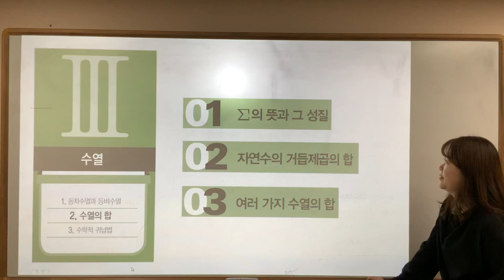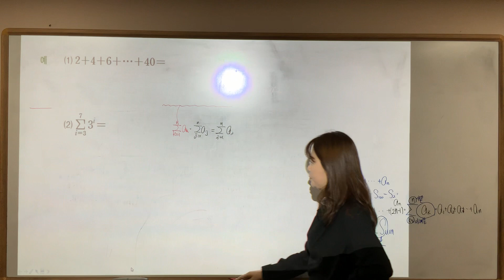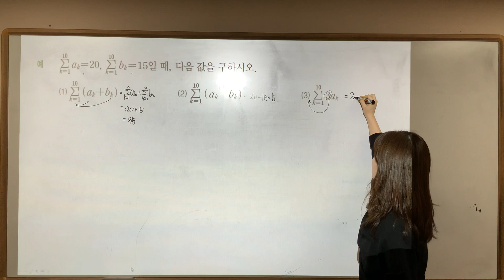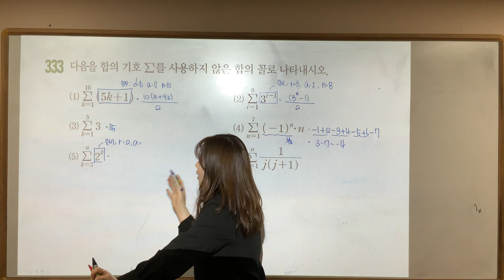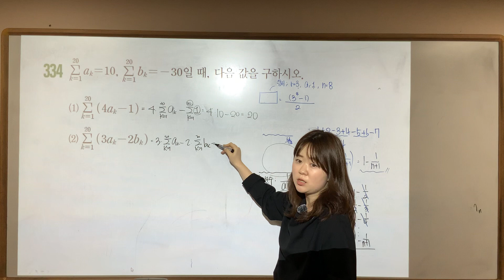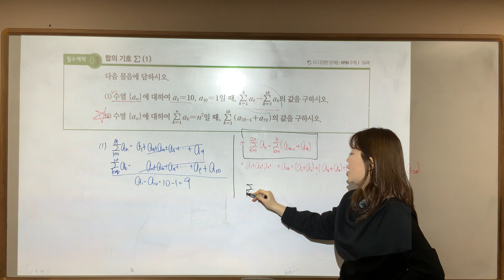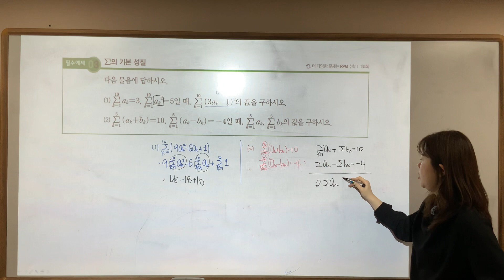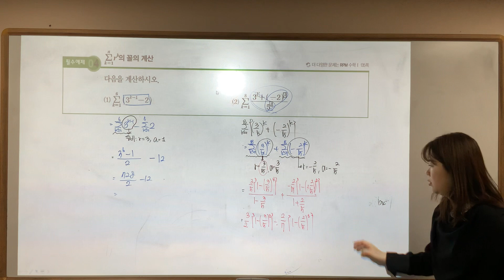수1 개념원리 3-2-1. 시그마의 뜻과 그 성질